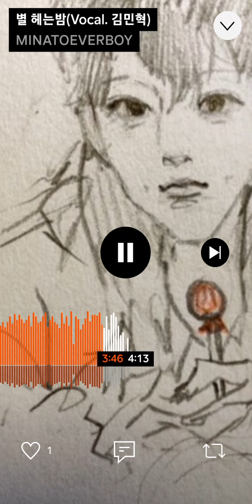40 - 별 헤는 밤 COVER